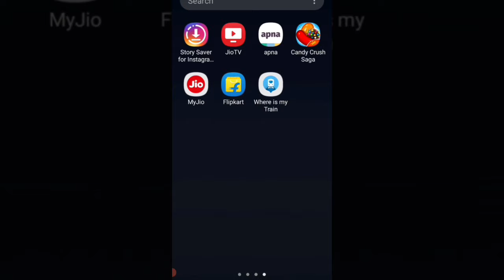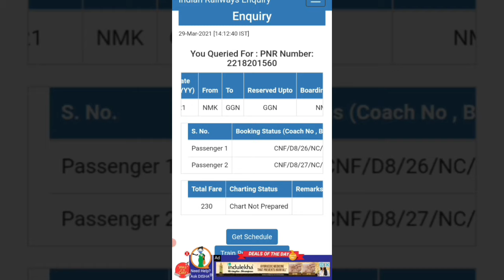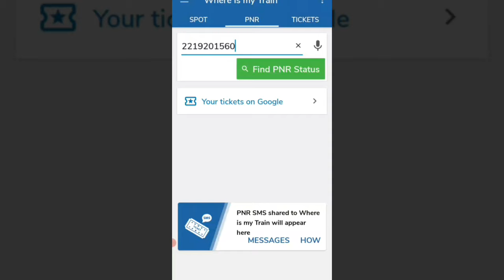Train ticket confirm kaise check kare online | Where is my train | Ticket conform hui ya nahi dekhe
आपके अपने चैनल में बहुत बहुत स्वागत है
About this video:-👉👇
Hello Friends is video me Main aapko bataunga ki where my train aap se kaise dekhe ki aapki train ticket confirm hui hai ya nhi hui hai. Iske bare me batane ki kosis ki hai Ummeed hai aapko ye video pasand aayegi

आपको ये विडियो अच्छी लगी तो आप अपने दोस्तों के साथ WhatsApp, Facebook & Instagram पर Share करे और ऐसी विडियो देखने के लिए  आपके अपने (Channel) चैनल Somveer Kumar को SUBSCRIBE  करे  And Press The Bell icon Video Notification सबसे पहले प्राप्त करने के लिए

Note:- Copyright disclaimer under section 107 of the Copyright Act 1976, allowance is made for "fair use" for purposes such as criticism, comment, news reporting, teaching, scholarship, and research, fair use in use permitted by copyright status that might otherwise be infringing.

KeeP SuPPorting💪💪
KeeP Loving 😘😘
KeeP Sharing 🕴️🕴️👬👫👪👨‍👨‍👧‍👦

• Ticket conform hai ki nahi kaise check kare
• Ticket conform nahi hua to kya kare
• Ticket conform hoga ki nahi kaise pta kare
• Ticket conform kase kare
• Ticket conform kab hota hai
• Railway waiting ticket confirm kaise kare
• Ticket conform railway
• Railway rac ticket confirm
• Ticket conform
• PNR status
• PNR status check for railway ticket
• Railway PNR status
• Ticket conform hai ki nahi
• Can PNR get confirmed
• How can i confirm my ticket online
• IRCTC / PNR
• waiting ticket confirm kaise kare
• Confirm ticket
• What can i do if my train ticket is not confirmed
• How do you check ticket is confirmed or not